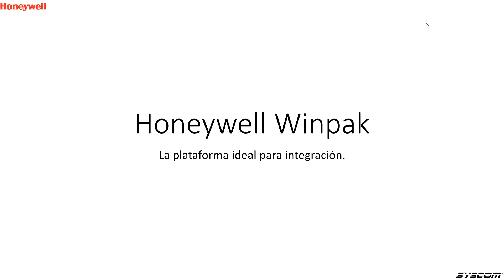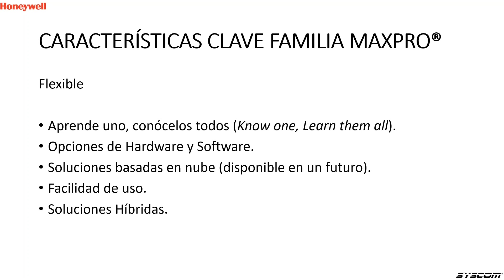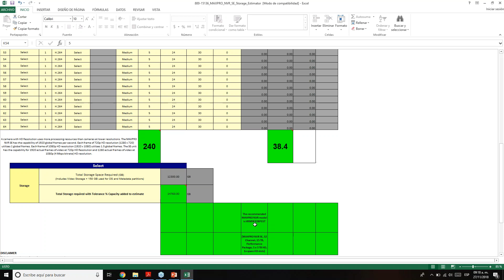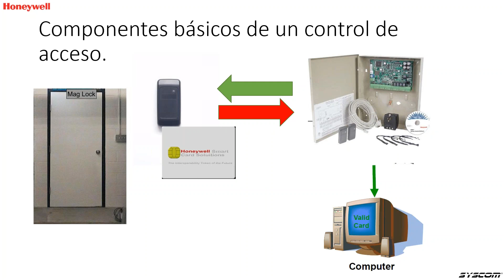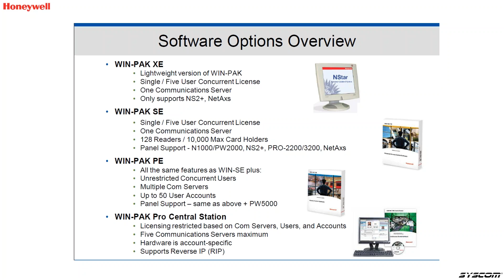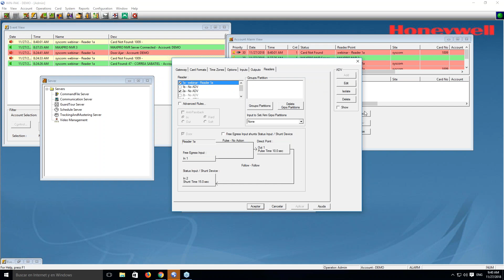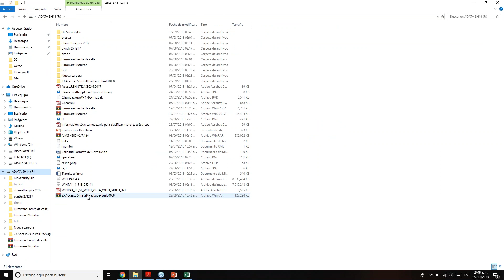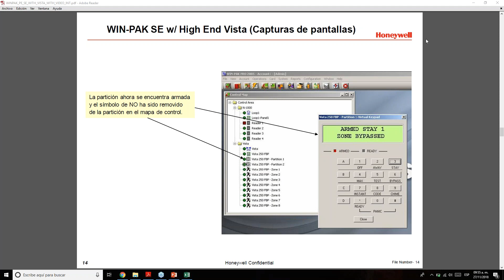Honeywell Integración de Control de Acceso y Videovigilancia